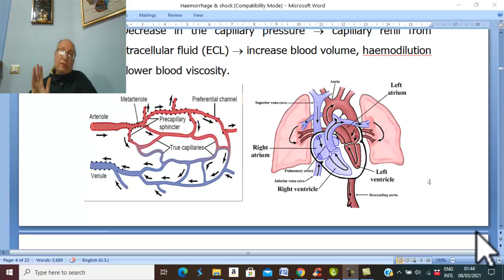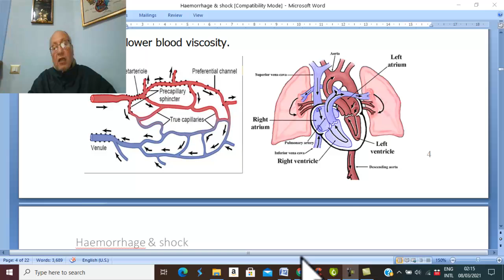Trauma in Arabic 50 ( Septic Shock ) , by Dr. Wahdan .